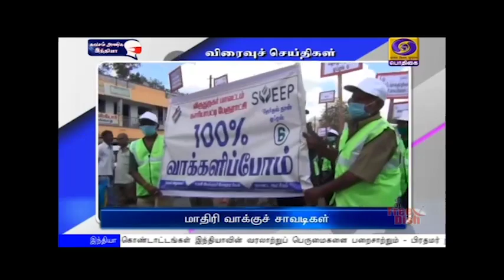பொதிகை காலை 8.00 மணி விரைவுச் செய்திகள் [09.03.2021]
1) வண்ண வண்ண கோலங்கள்

2) தேர்தல் விழிப்புணர்வு

3) மின்னணு வாக்குப்பதிவு முகாம்

4) மாதிரி வாக்குச் சாவடிகள்

5) வாக்குப்பதிவு இயந்திரங்கள் ஒதுக்கீடு

6) வாக்குப்பதிவு இயந்திரங்கள் தனித்தனியாக சீல்

7) தேர்தல் பறக்கும் படையினர் சோதனை

8) 176 பவுன் நகைகள் பறிமுதல்

9) மத்திய துணை ராணுவப்படையினர் வருகை